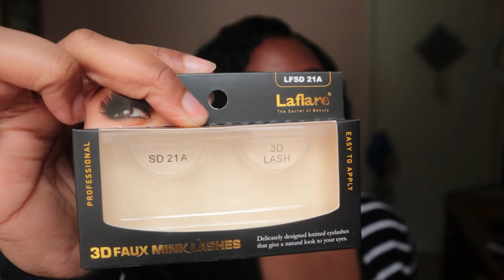CHRISTMAS WISHLIST 2019 / Teen Gift Guide for Girls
turn that 🔔 on to stay updated

Welcome back!!! And tis' the season! in this video I will be listing my Christmas wish list and giving you guys so ideas for gifts. While in the giving season do not forget to show those you love that you love them! And it doesn't have to be through gift giving.

let’s be social media buddies ;)

FAQ:
Age: 18
Camera: Canon EOS M100 mirrorless
College: Alabama A&M University

Hey guys check out stylcosmetics!! They have a variety of makeup products and great products, don’t believe me just click the link and find out and while you’re at it, use my code!!!

Code:
milahslays